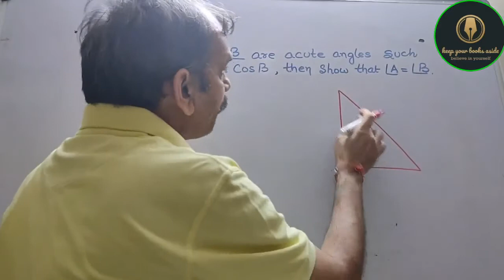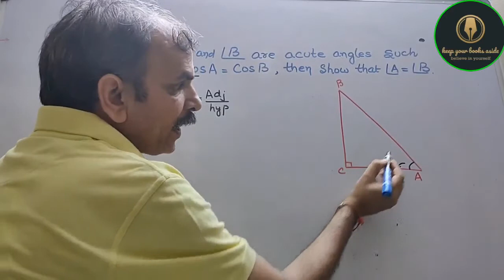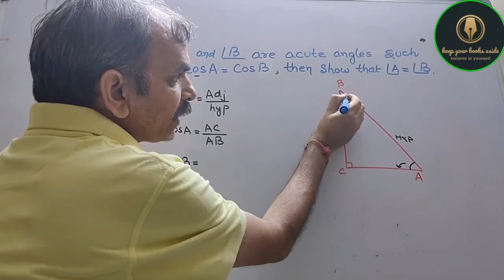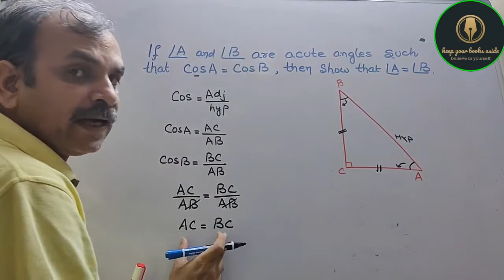RD Sharma Class 10 EX 10.1 Q 15: If ∠A and ∠B are acute angles such that cos A=cos B,show ∠A = ∠B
RD Sharma CBSE Class 10 Chapter 5 Trigonometric Ratios Ex 5.1 Q 33